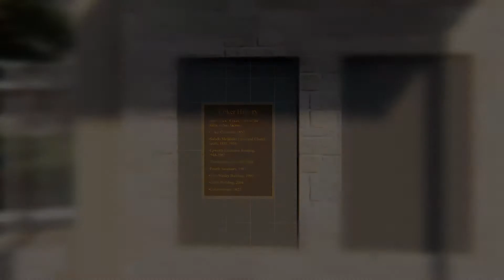Coker Columbarium Flyover